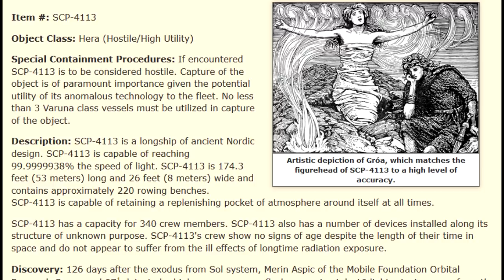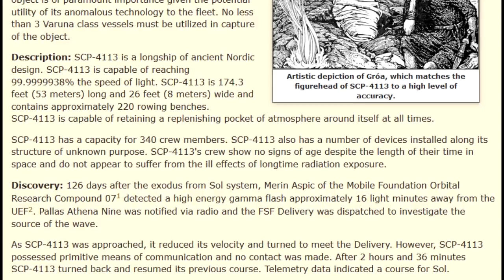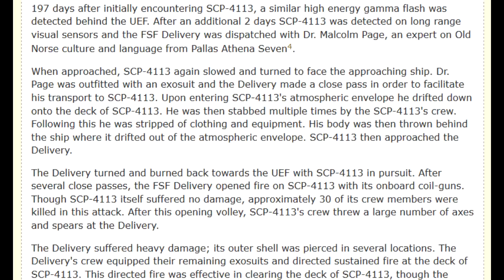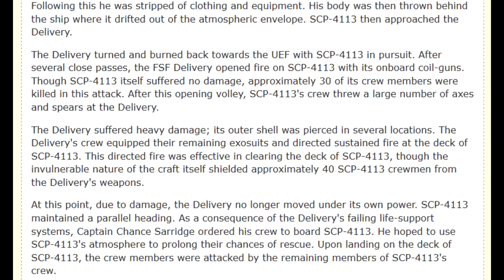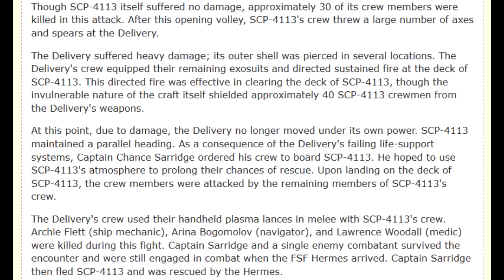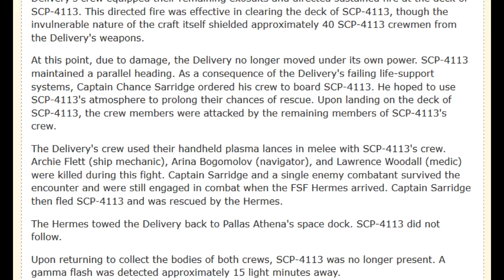SCP-4113: Long Is The Way You Must Wander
alright so if I sound more nasal than normal it's cause my sinuses are filled with stuff that hates me

This article was written by me. Doctor Cimmerian.